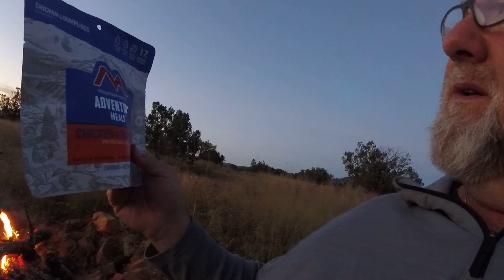Gardniner Canyon AZ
My second solo motorcycle adventure into the heart of the Sonoran Desert.